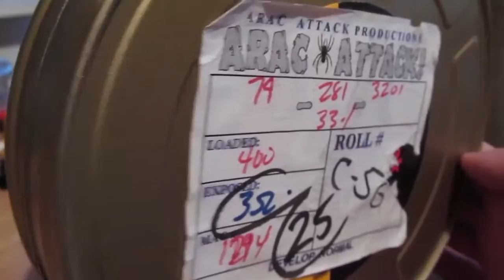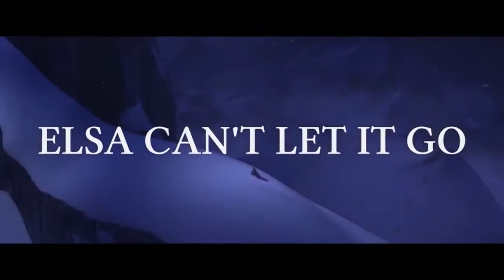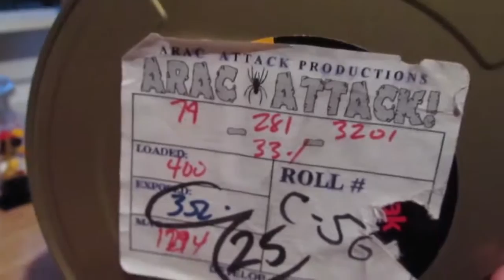Christmas Update + ARF's Brother Arfy preview!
In which I talk about ARF's Brother Arfy and my new Frozen video. Merry Christmas! Here a playlist of all the Christmas videos we've made up until now: .

Well look who decided to show up. Hope you guys like this new film!

This Halloween, the beginning of the end. begins. Here is a short teaser for the first of the two Base 327 finale episodes, titled ARF's Brother Arfy. Hope you .